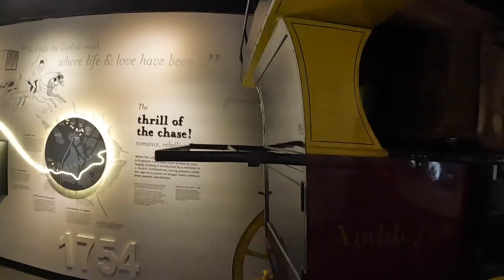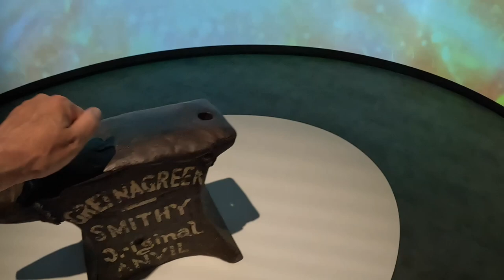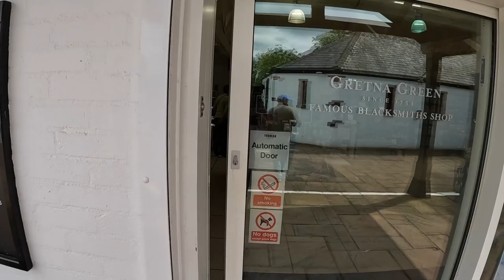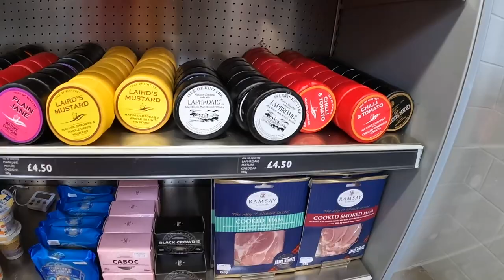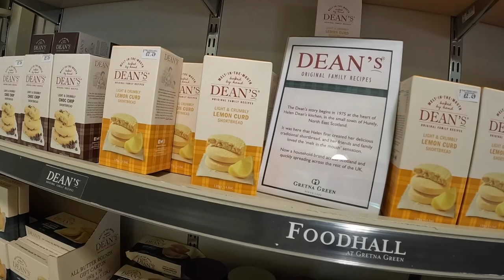NC500 Part 7, Mossbank Croft, Gretna Green, The Kelpies, Troutbeck Head Club Campsite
Day 12, flying by.  At Mossbank Croft, little CL site, near Arisaig.  Fully serviced pitch.  No toilets or showers.  Sea to the back of us, mountains to the front.  Had a lie in today.  Watched You Tube, and pigged out.  Chocolate, crisps and nuts.  Croissant for breakfast.  We must unlock the doors properly.  Bench on every pitch.  Distance, we can see the sea.  Had visitors, 'morning guys', very dirty.  'See you later fellas.'  Making our way to The Kelpies at Falkirk.  Coming out of Fort William.  Water and mountains in the background.  Still all very pretty.  Sheep on the mountains, or were they goats?  Saw another man playing the bagpipes.  We stopped as there was a burger van.  On our way to Falkirk, it's like being in The Fens, all flat.  £10 for overnight parking.  Saw baby swans on the path.  Saw The Kelpies, hugh.  Quarter past nine, hang your washing on the line.  Motorhome city.  Old and new, vans, A class all down here.  Just gone 10 o'clock, Kelpies look really pretty.  Nice light night tonight...

Day 13, whizzing by.  Busy car park, motorhomes, cars and dog walkers.  Ticked that off our list.  Off to Troutbeck Head campsite at Penrith, Cumbria.  Via Gretna Green.  Hoping for a McDonalds breakfast at the Golden Archies,  Alledale Water Services.   At Gretna Green, gonna get married...  Blacksmiths shop.  Food places, gift shops.  Another man playing the bagpipes.  We went inside to look at the 'original, real anvil'.  Jackie's in the gift shop, can't get her out.  Found her looking at Tunnocks.  Finally he gets her moving.  More gift shops and food.  Just got to get her through the archway and make sure she follows me.  At the car park, actually made it.  She's found another shop.  Crisps, potato cakes, scotch eggs.  Lots of tunnocks.  At last sign posts.  Fish and chip Friday.  Weather is baking, rain at home.  So sunny.  We did buy pasties at the service station, £5-50 each.  Birds singing, sun is shining.  Walk round the site.